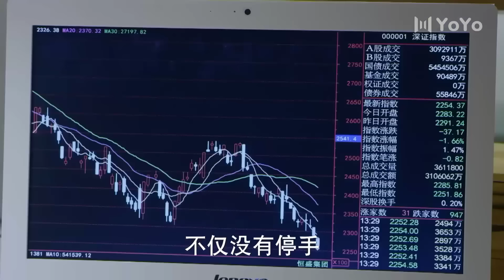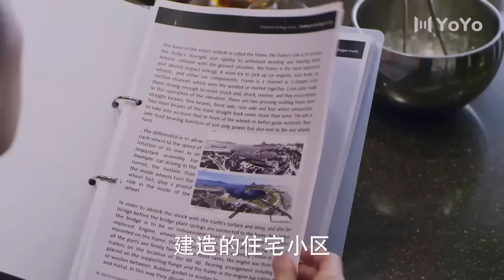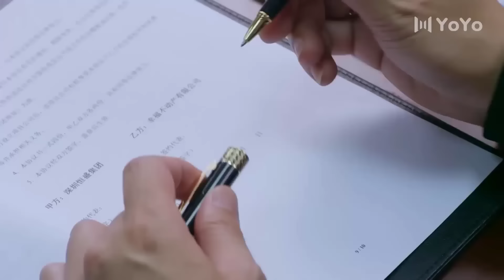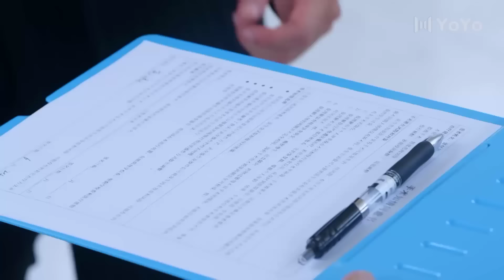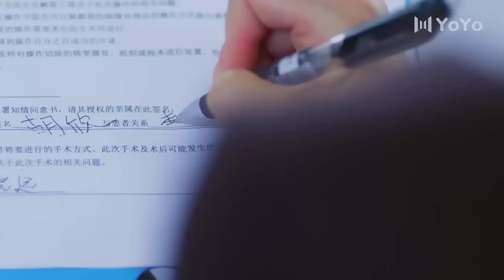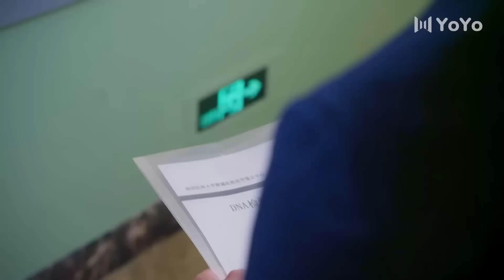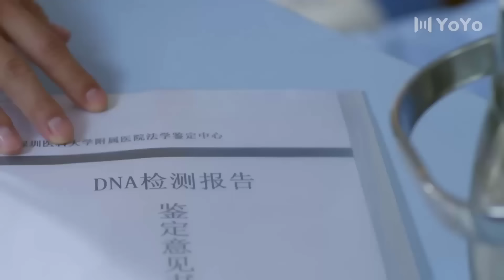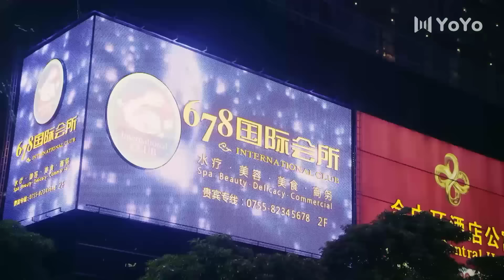TRÒ CHƠI ÁI TÌNH - Tập 41 | Phim Bộ Ngôn Tình Trung Quốc Lãng Mạn Siêu Hấp Dẫn 2024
✤ Đạo diễn: Tăng Lệ Trân
✤ Diễn viên: Phan Vỹ Bá, Từ Lộ, Mao Hiểu Đồng
✤ TRÒ CHƠI ÁI TÌNH (Không Thể Không Yêu) bắt nguồn từ một mối ân oán gia tộc, diễn biến câu chuyện được tạo ra từ những cảm xúc yêu - hận đan xen phức tạp đến đau đớn, cay đắng. Thuở bé gặp gỡ, tình cảm Vi Linh và Khiên Dư đã âm thầm nảy nở. Ngày sau gặp lại, tất cả đã không còn thuần túy như xưa. Anh là doanh nhân, đã quen với việc dùng mọi thủ đoạn để đoạt được thứ mình muốn. Giờ đây, cô mang nỗi hận thù quay về, liệu khi đối mặt với cô, có phải mọi việc đã định sẵn phải thay đổi lần nữa, làm lại từ đầu? Liệu đến cuối cùng, ai sẽ đủ dũng khí để nhận ra rằng thật ra hạnh phúc cách họ không xa?